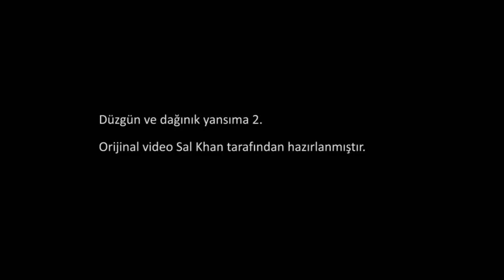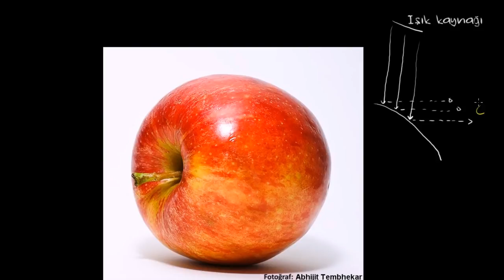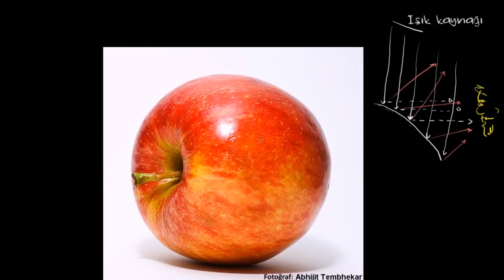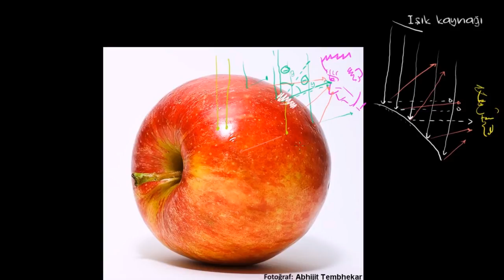Düzgün ve Dağınık Yansıma (2. Bölüm) (Fen Bilimleri) (Fizik)